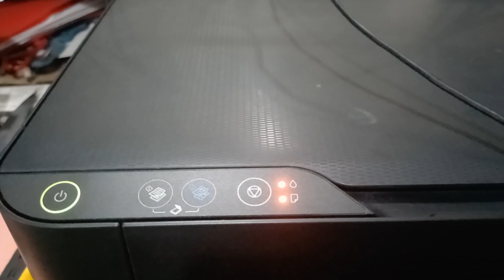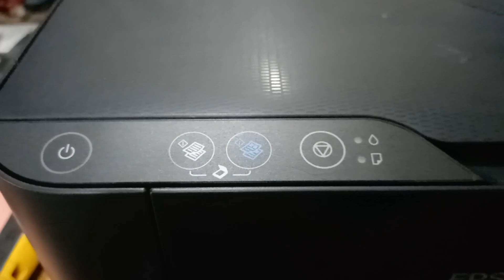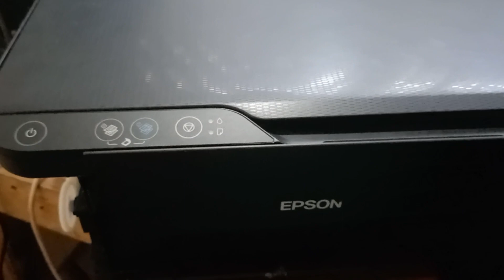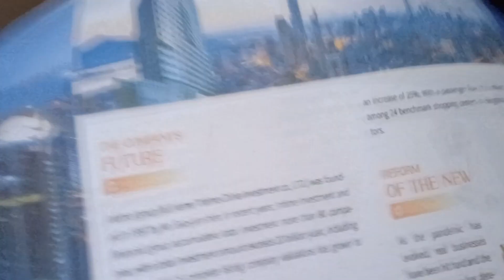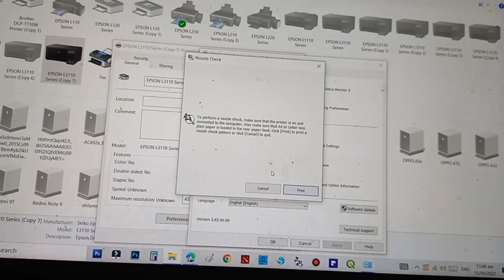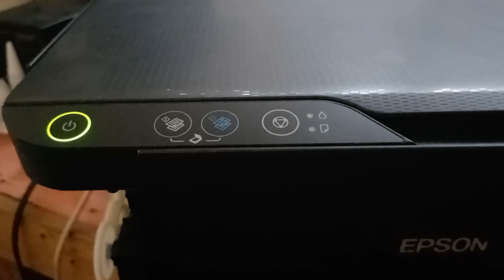EPSON L3110 ERROR CODE 034004 PROBLEM SOLVED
EPSON L3110 ERROR CODE 034004 PROBLEM SOLVED, Power Led, ink led and paper led blinking., Mechanical errror